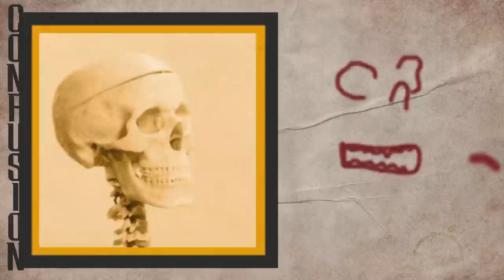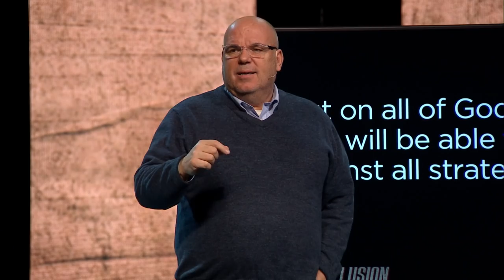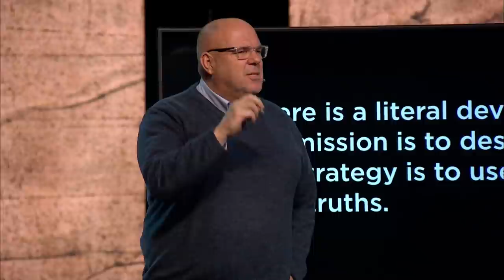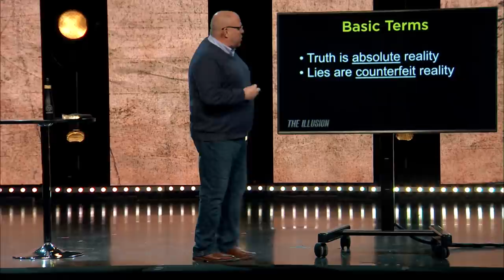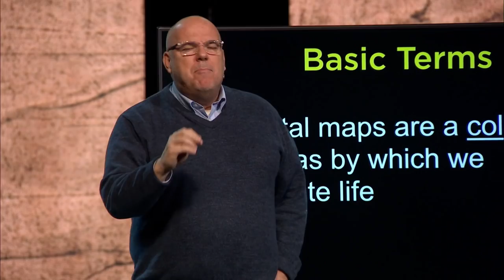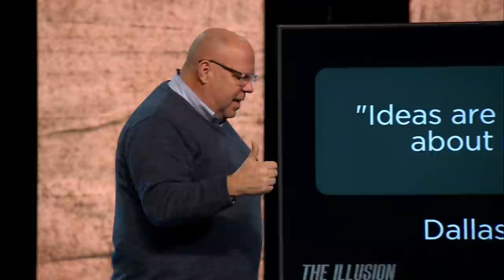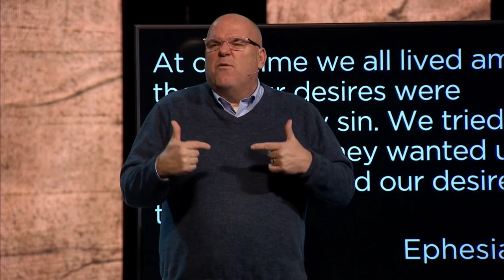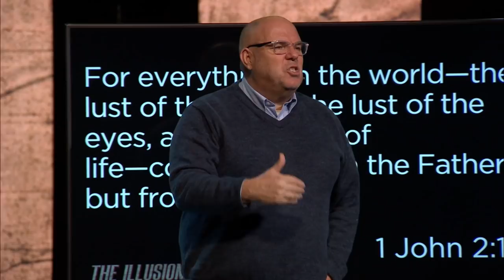Pulling Back the Curtain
Our freedom expands or shrinks with each decision we make. How have you believed lies that took away your freedom? What truths have you chosen that have expanded your life?

ABOUT US
We are a non-denominational church with six locations across Northeast Ohio. We exist to help others realize and reach their full potential in Jesus Christ! We exist to lead people to realize and reach their full potential in Jesus Christ. Here at NewPointe, we create relevant environments that are designed to encourage and equip you to connect with God, connect with others, and connect others to God. We do all we can to help you overcome your hurts, habits, and hang-ups by being a safe place to hear a dangerous message. We like to think of ourselves as being a church for people who don’t exactly like church. Find locations, videos, and more info about us

Everything at NewPointe is designed with you in mind. We want to be a place where you, your friends, and your family can connect with God and with others in ways that will impact your life and grow your faith. For more info on what to expect, some FAQ's, as well as current COVID-19 guidelines, go